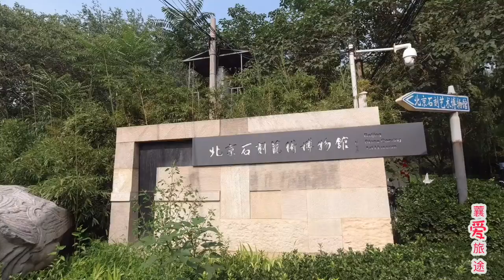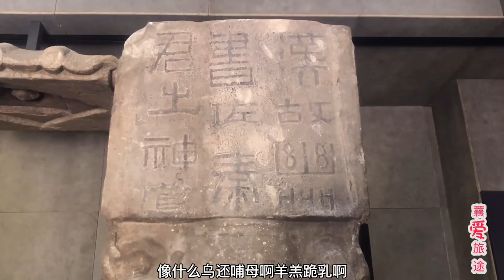汉代小贪官的墓地石头门，这是北京最老的石刻，是小官巨贪还是儿子有钱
东汉永元十七年(公元105年)的“汉故幽州书佐秦君神道石柱”及残件石刻共十七件，1964年6月在石景山区老山北坡出土。其中有神道石柱两件，一柱拓片通高2.25米宽0.33米，厚0.22米；另一柱拓片残高1.87米，宽0.38米，厚0.33米。石柱上部半浮雕两只极富动感的螭虎，柱额均阳可隶书“汉故幽州书佐秦君之神道”，这几个字是最早采用阳刻方式刻成的，被书法界公认为汉代隶书的精品。秦君残墓阙有一石柱上，正面有刻石年代及工匠名；左侧刻记述建石阙原由的“乌还哺母”铭文，文字的内容，是以乌鸦的“反哺”来表达子女对父母的孝心。
郭沫若先生曾对此铭文作了精辟的考释。另几件墓阙上浮雕门吏、朱雀、青龙等，雕刻手法、风格与汉代画像石相同，题材多为神话传说、奇禽异兽、人物故事，从一个侧面反映了东汉时期的信仰和生活。阙这种建筑形式现存的多为东汉时期所建，是当时祠庙或坟墓前的神道阙，因称之为“汉阙”。
秦君神道石柱及墓阙的发现提早了北京地区石刻铭文的起始年代，是北京地区现存时代最早的石刻文物，同时无论从其纹饰雕刻或文字雕刻方式上都为中国美术史增添了新材料，是文物考古界以及美术界十分重视的一组石刻文物，各时期的拓片所存较少，因而也弥足珍贵，拓片精品现藏于北京图书馆。